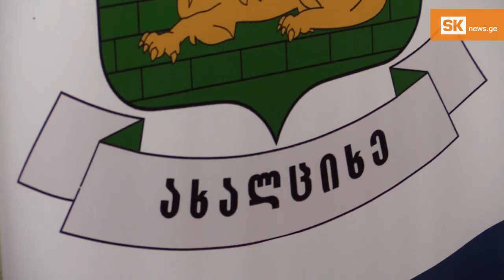კულტურული ცხოვრება ახალციხეში